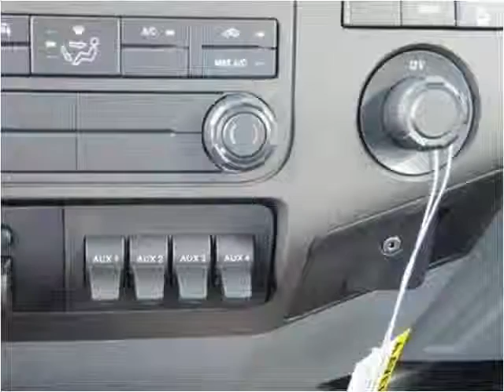2016 Ford F-450 SD New Cars Manassas VA